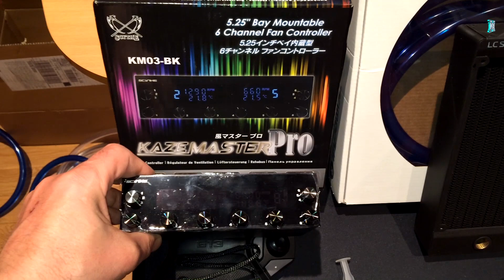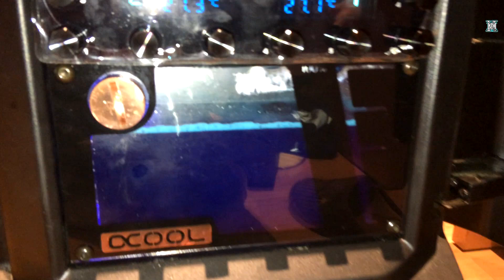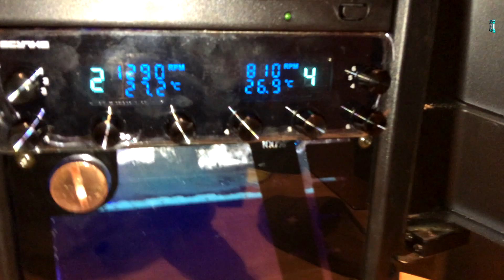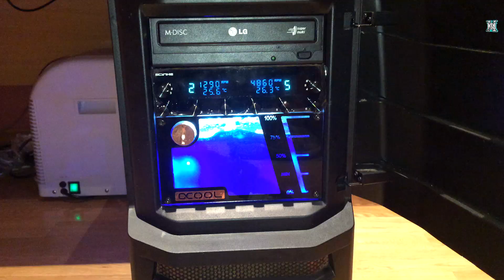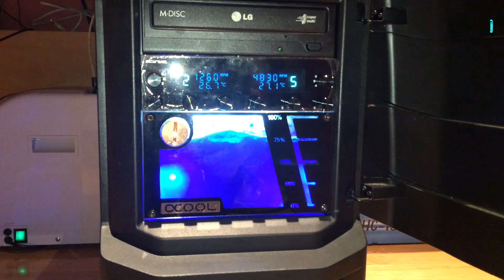Refrigeracion liquida PC, mi capricho!!!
Aqui veis como funciona, video realizado por las dudas de los comentarios;